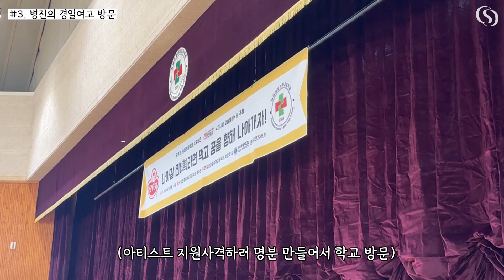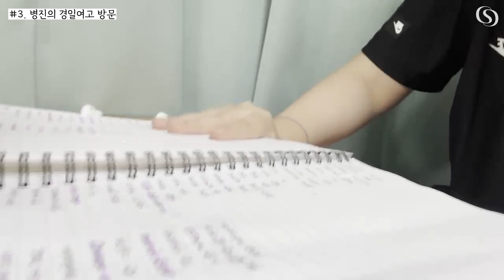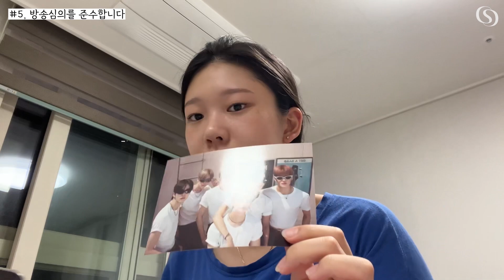선배도 만나고, 친구들과 웃고 떠들며 수능 100일 전을 맞이했습니다🙂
수능 D-100을 맞은 윤희의 최근 근황입니다 :)